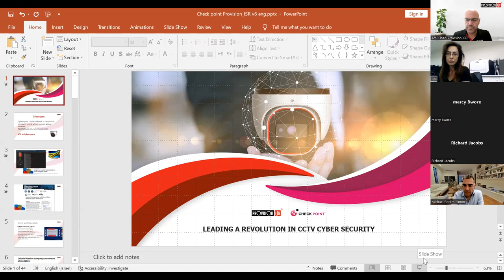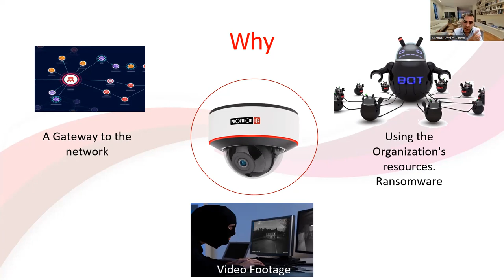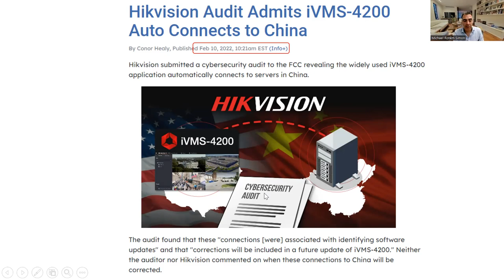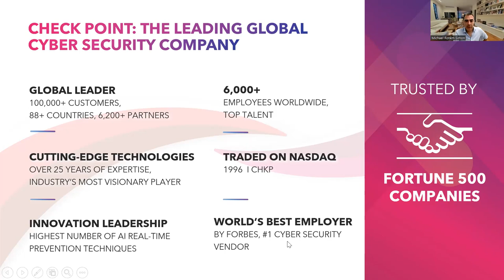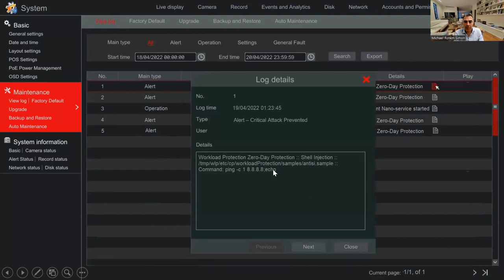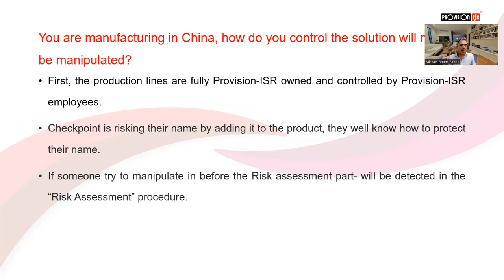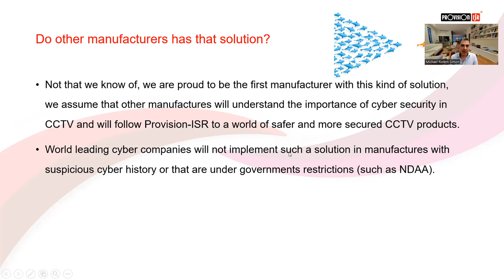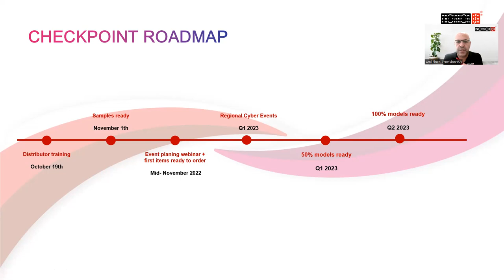Cyber Awareness Webinar October 19 2022